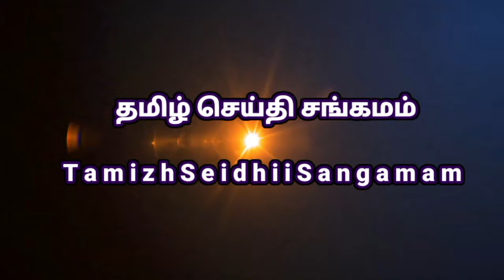Happy pongal wishes and greetings video | wish you a Happy Pongal இனிய பொங்கல் நல் வாழ்த்துக்கள்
Happy pongal wishes and greetings video  | wish you a Happy Pongal இனிய பொங்கல் திருநாள் நல் வாழ்த்துக்கள்

happypongal

tamilshorts

shortstamil

tamilstatus

Pongal festival

pongal tv programs 2023

pongal program 2023

pongal pattimandram

pongal celebration

pongal celebration in tamil

happypongal

tamilshorts

shortstamil

tamilstatus

pongal program  2023

Pongal festival

pongal in tamil

tamilnadu style pongal

Tamil